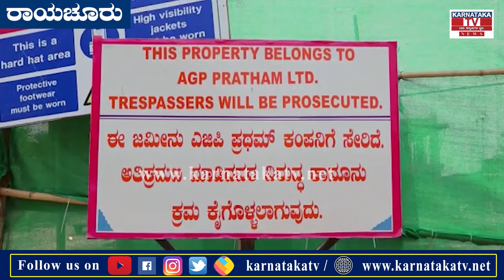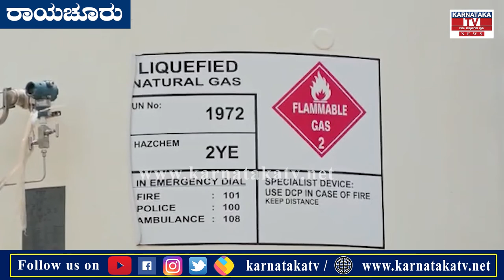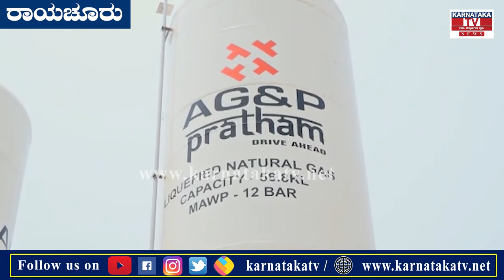Raichur : 5000 ಕೋಟಿ ಅನೀಲ ಘಟಕಕ್ಕೆ ಬೆದರಿದ ರಾಯಚೂರು | Karnataka News